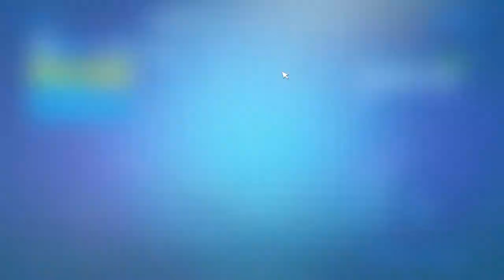camozz reacts to fortnite season 6